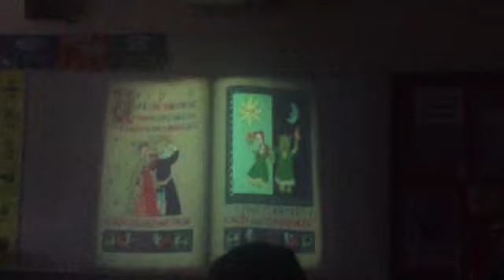vlog at school because i dont have any better ideas | lundis with lauren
we hope you guys enjoy our video!

QOTD- what’s your fav subject in school?

love, lauren and syd. 🤩💛

we are always taking suggestions, so if you guys have a youtube vid you want to see us do, comment it down below! we will do our best to answer/ do your request!

we love scrolling thru you comments, and see what you guys have to say. 🥰

hi!! we’re lauren and syd! this is our laid back, fun youtube channel where we show you our lives! we do not have a schedule so make sure to click the 🛎 so you know when we upload! if you enjoy lifestyle, comedy, skits, tips, and just all around relatable vids made by two sisters, then this is the channel for you!! 🤩💛